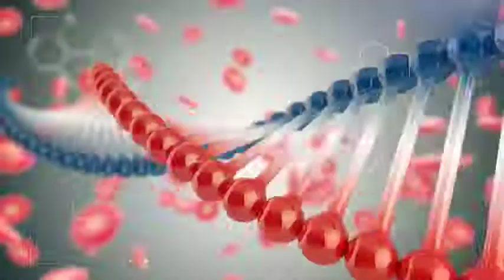Վիրաբուժություն՝ 2 րդ տիպի դիաբետի դեպքում - ՇՏԱՊ ՕԳՆՈՒԹՅՈՒՆ 03 11 2017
ՇՏԱՊ ՕԳՆՈՒԹՅՈՒՆ հաղորդաշարի հյուրն եմ եղել 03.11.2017թ-ին: Խոսում եմ ճարպակալման և երկրորդ տիպի շաքարային դիաբետի և դրա վիրաբուժական բուժման մասին։
Լևոն Նիկիտայի Գրիգորյան
Ընդհանուր և լապարոսկոպիկ վիրաբույժ, ճարպակալման վիրաբույժ,
կոլոպրոկտոլոգ,  բժիշկ-էնդոսկոպիստ
EHS, IFSO, RSCS